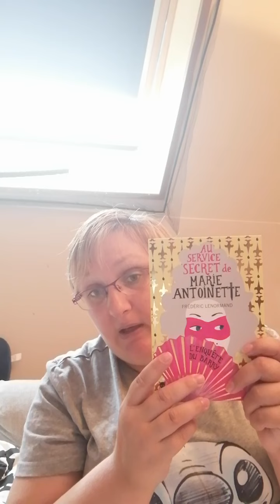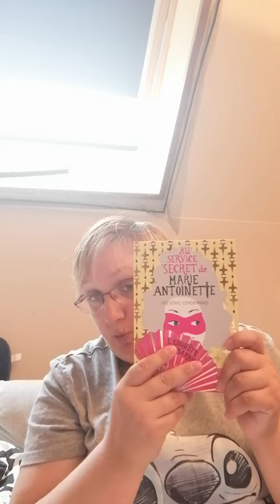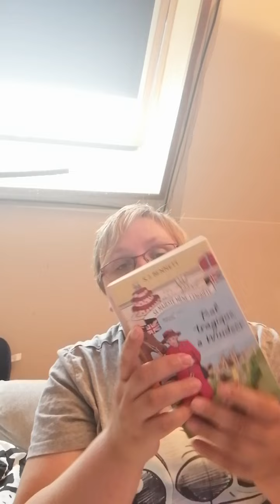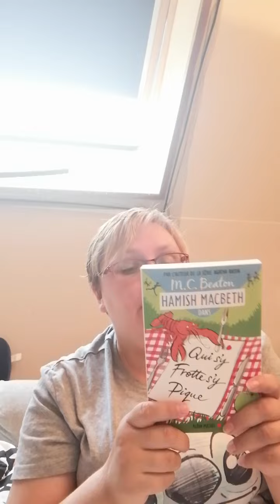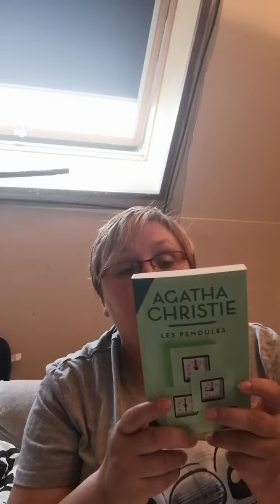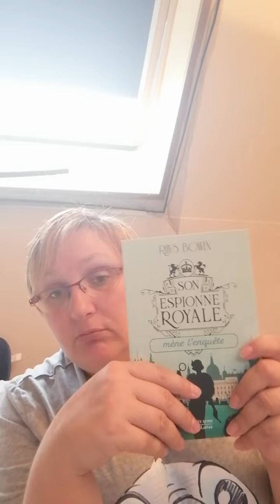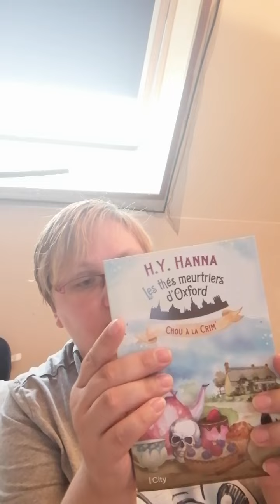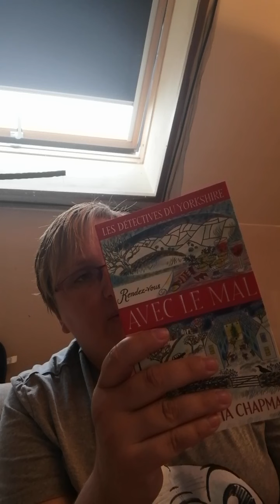ma pal du challenge cosy mystery